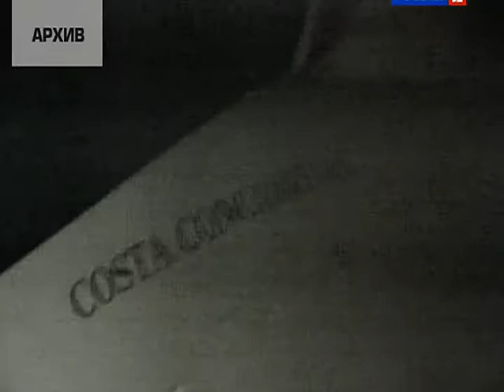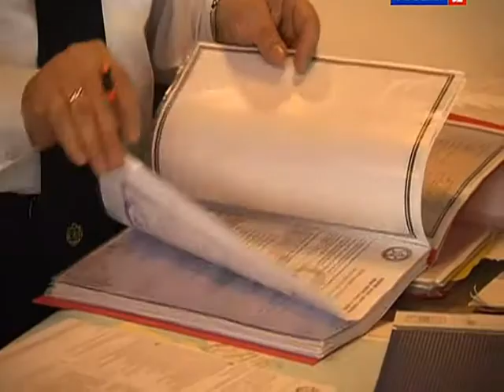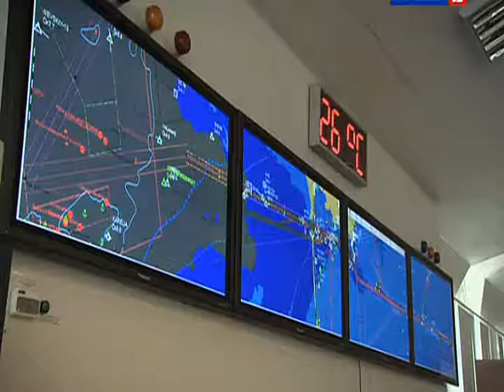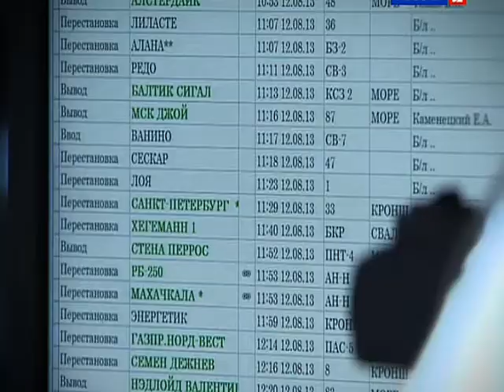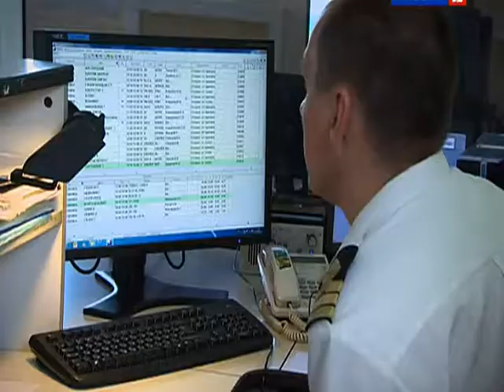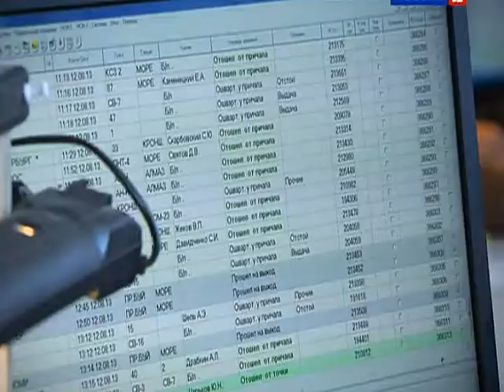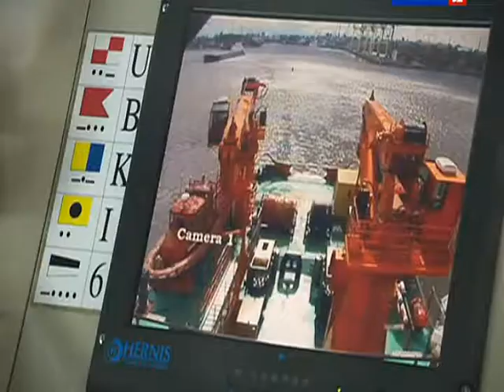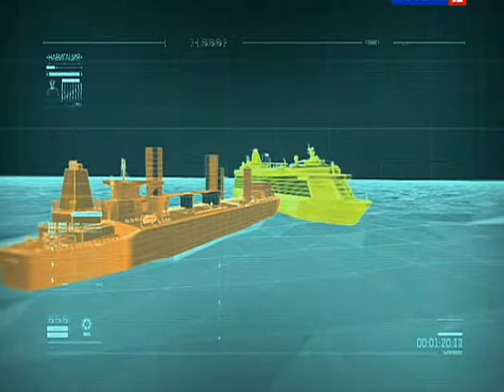123 BSk Morskaja navigacija